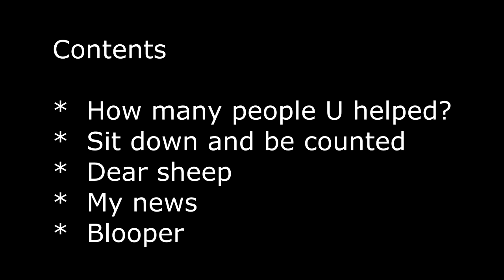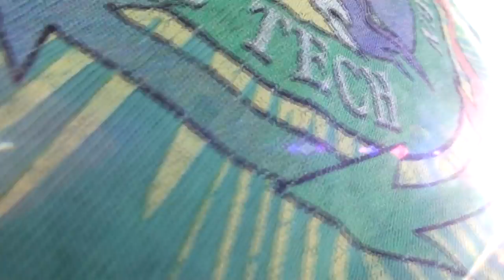Dear deluded Vegans, You think you're saving the world?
Veganism isn't growing.  Paleo is King.  Even Low-Carb is still strong after many failures.

This video's contents:

* Sit down and be counted
* Vegan fail
* Dear sheep
* My news
* Out-take

How to USE social media & Youtube to click & watch your way to a better planet.
Keyboard warriors, Un-natural pain-in-the-asses, and mind blowing knowledge laying under a fat-ass-world.

I first learned of the high-fruit Lifestyle in 1994 by reading "Fit-for-Life".  And I've been eating fruit for breakfast ever since.  I went vegan at the same time.  In 2008, I got into the Raw-food scene (went 85% raw).
I think the best balance is. "Raw Till 4"